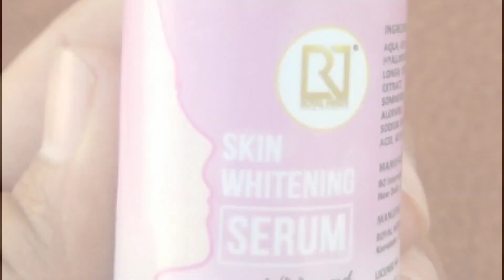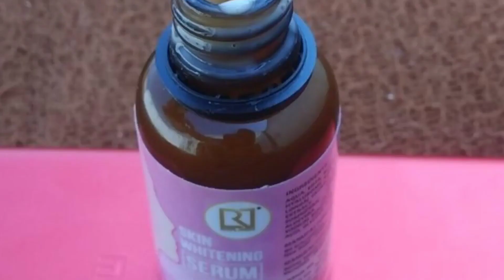चेहरे को निखारने वाला सबसे अच्छा और सुरक्षित सीरम For Pigmentation, Wrinkles Pimples, Dark Spots